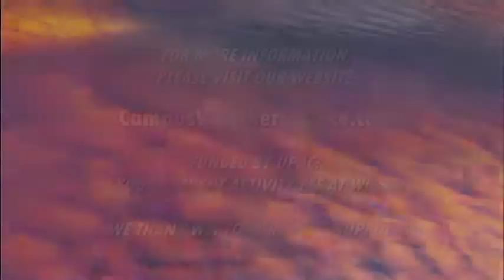Campus Weather Service March 25, 2014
John Vittorio